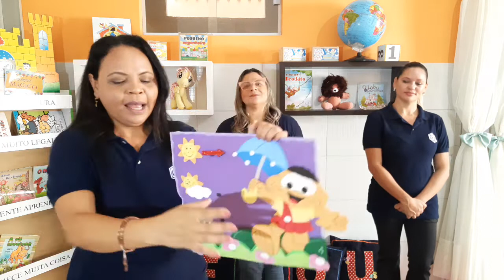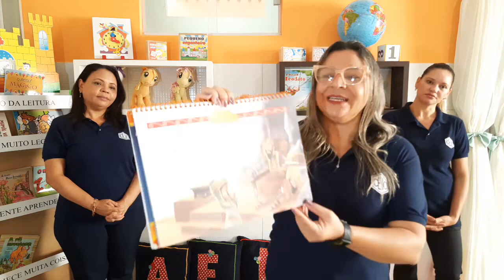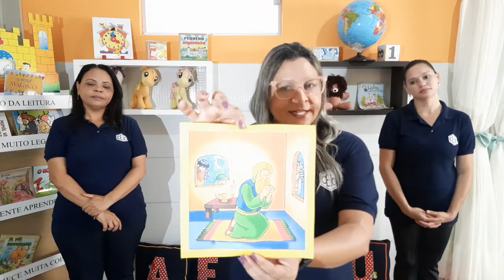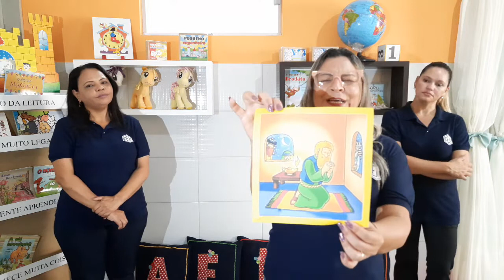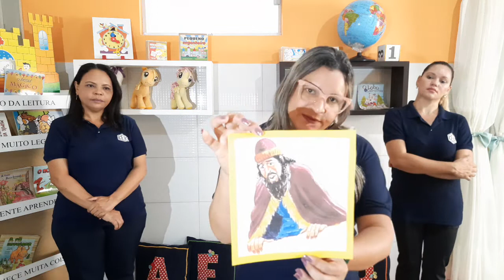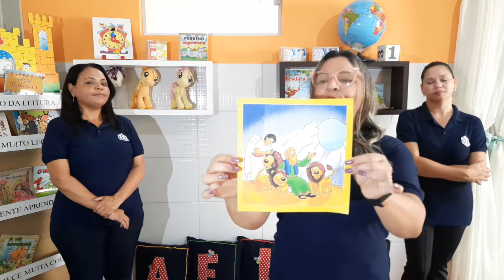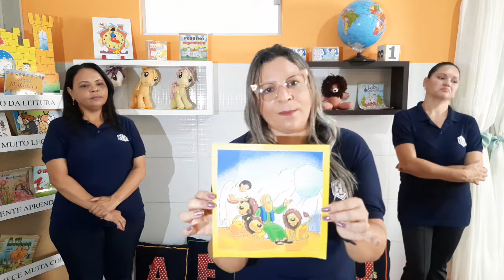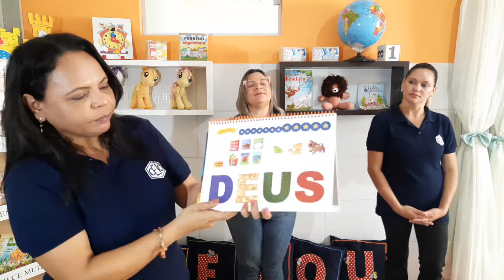INFV S4 002 ANAFABIANANEUZIANE RELIGIAO